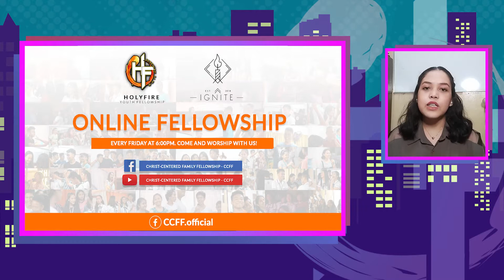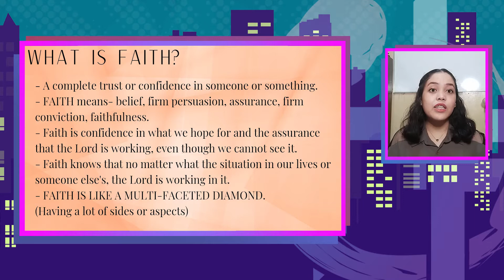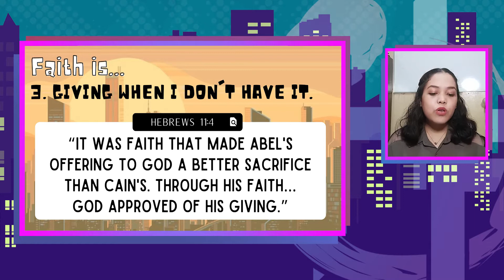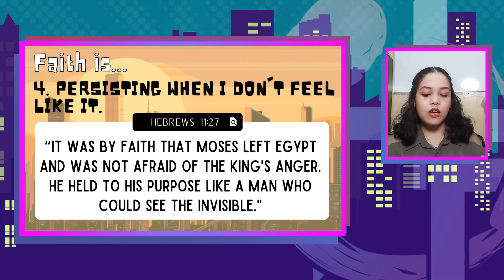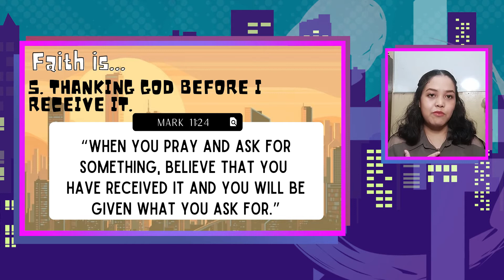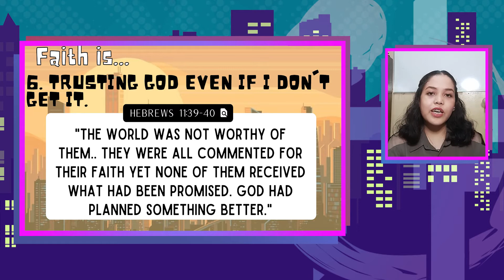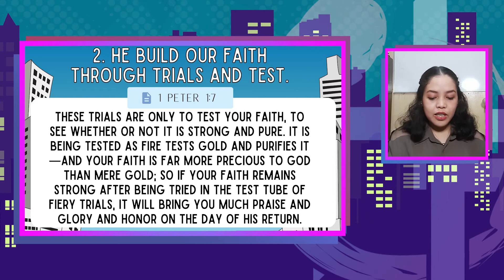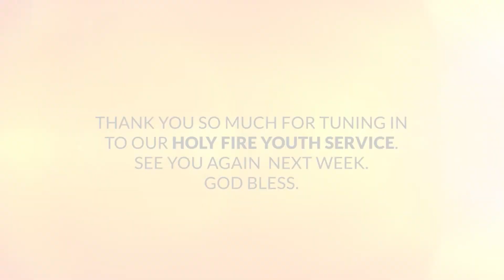BUILDING A LIFE OF FAITH | BUILDING A GREAT LIFE SERIES | AUGUST 06, 2021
BUILDING A LIFE OF FAITH
Speaker: Donabel Cubelo
Holy Fire Youth and Ignite Online Fellowship  - August 6, 2021

Christ-Centered Family Fellowship is the church that welcomes you as you are! We are located at Mezzanine Floor, Doña Segunda Building, C.M. Recto, Davao City. We trust you are doing well and staying healthy during this home quarantine that we find ourselves in. Like you, we are praying that God will clear this out so we can get back to some sense of "normalcy". We hope to see you there at our church once the situation gets better. God bless us all! :)